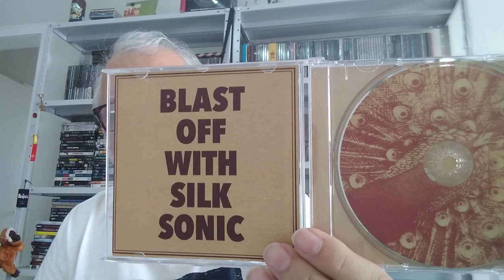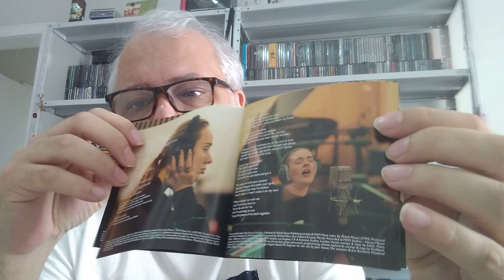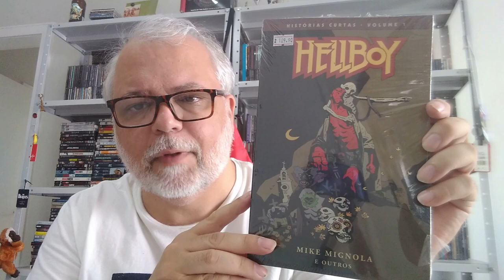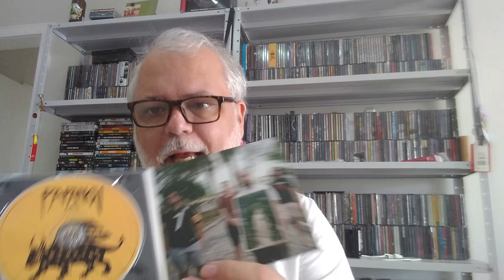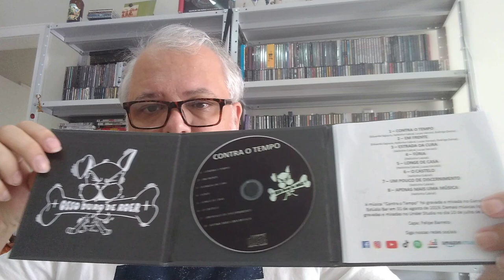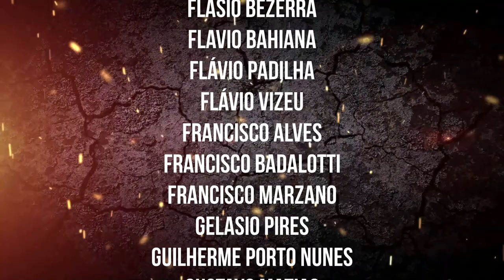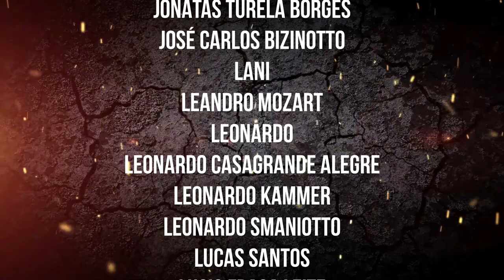AQUISIÇÕES e RECEBIDOS - JANEIRO/2022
O que entrou na coleção no primeiro mês de 2022.

Então utilize esse link e ajude o canal:

Anota o endereço:
Ricardo Seelig
Centro
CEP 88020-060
Florianópolis (SC)